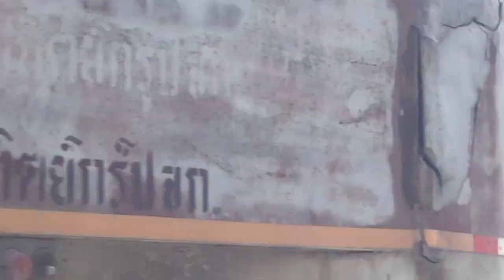boeing#777#boeing777#777300er#b77w B-16729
EVA Air Boeing 777-35EER B-16729 landing at Suvarnabhumi Airport (BR211 TPE-BKK)